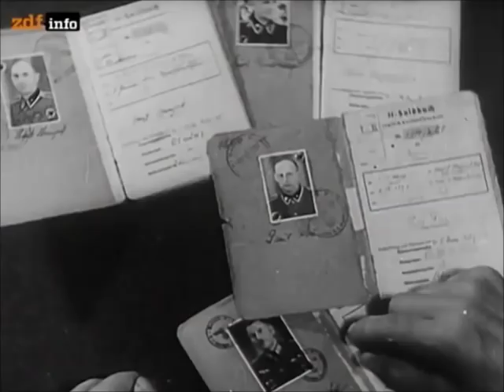Hermann Langbein - Ein Auschwitz Überlebender berichtet